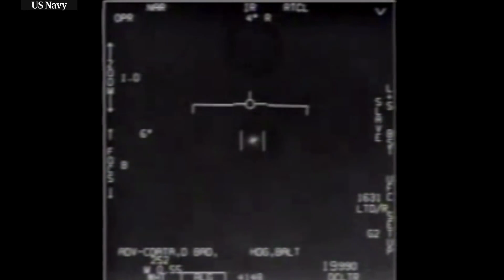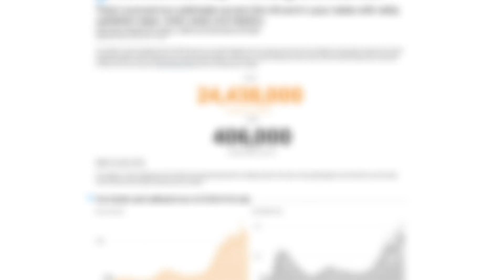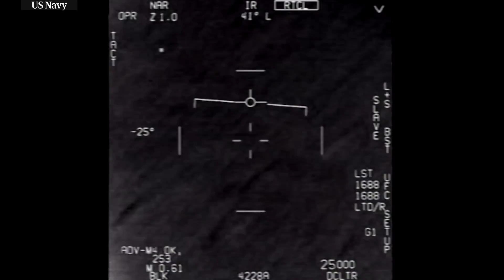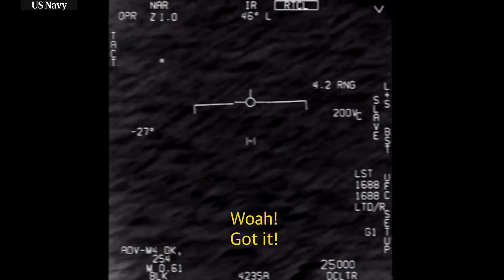The Aliens Are Here? Neil deGrasse Tyson on UFO's & Alien Life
Neil deGrasse Tyson explains the relatively recent phenomenon of UFO footage and if they in fact mean aliens are visiting us.

We've been wondering whether we are alone in the Universe since the dawn of civilization. But it's only in recent years that this question has gotten much much more interesting. Specifically, with the release of UAP footage by the Pentagon, UFO enthusiasts around the world got very excited about the idea of aliens visiting us.

But there are many people who remain skeptical about the content of the video footage provided by the U.S Department of Defense that they are indeed out of this world. Among the skeptics is astrophysicist, Neil deGrasse Tyson.